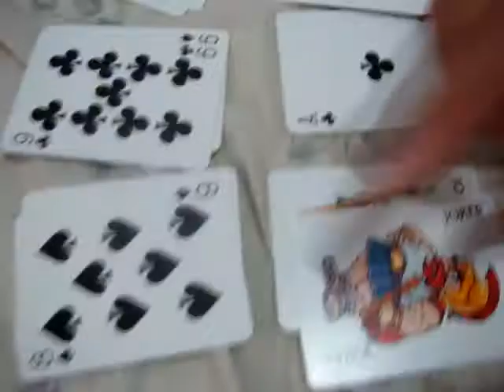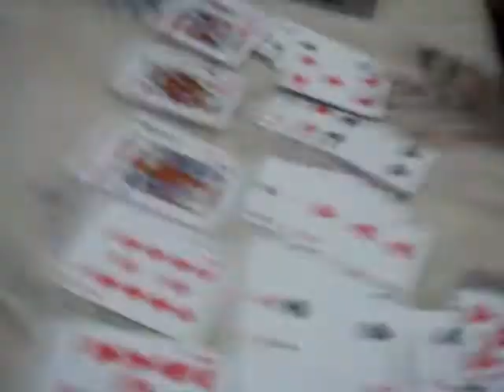Azn Trickshit as some might call it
Watch in amazment as magic happens.